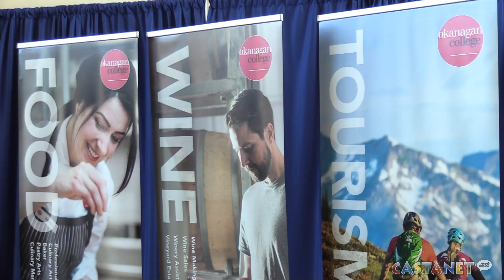$49M for college expansion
New 575-seat tourism and hospitality centre to be built in Kelowna at Okanagan College